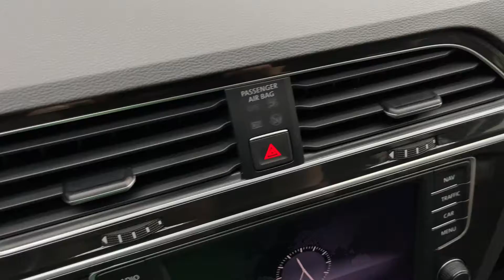Volkswagen Tiguan - Full Detailing & Ceramic Coating